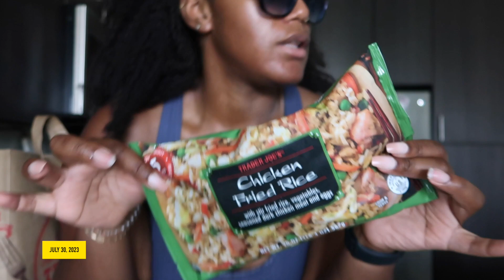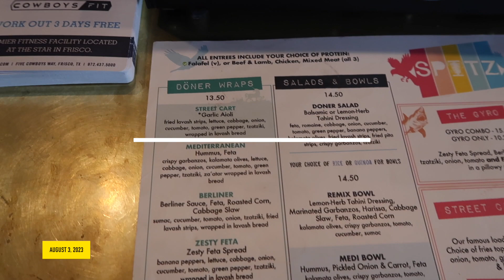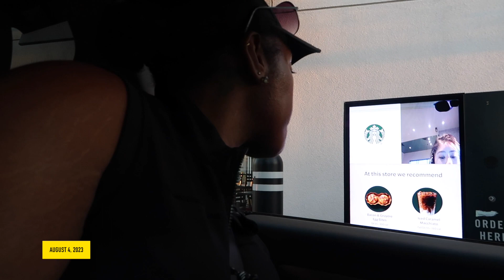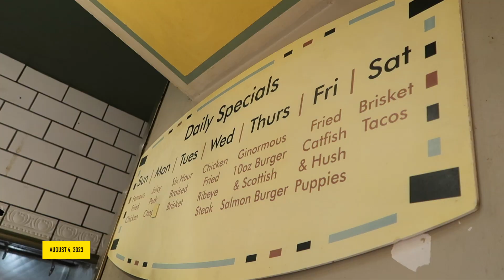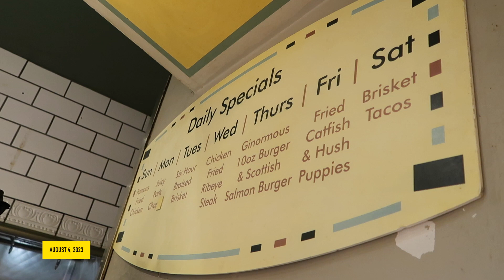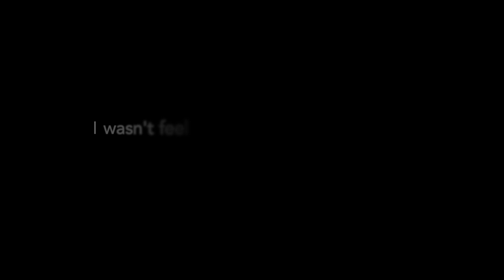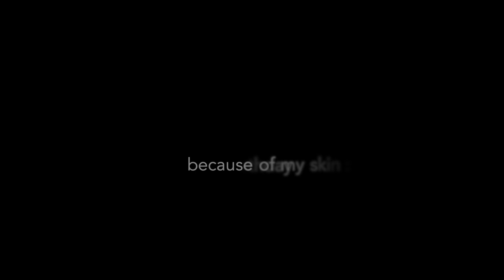Life in Dallas: Pilates, Apartment Shopping, Massage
Hey Y'all! Tag along with me for a week of adventures. We're going to pilates, doing some apartment shopping, dealing with some skin issues after having a terrible skin appointment and getting bday hair. Sit back and enjoy!!